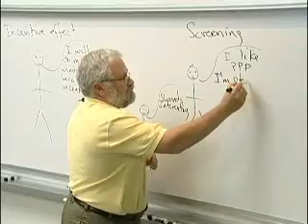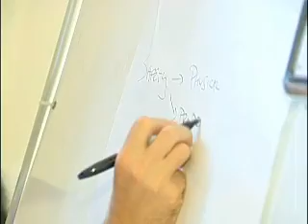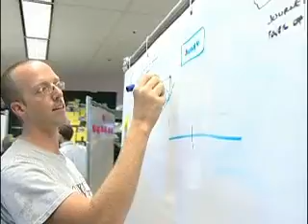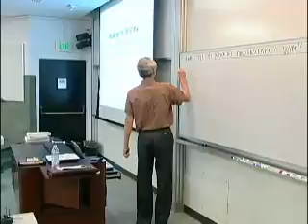Center for Social Innovation - Executive Education Programs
Introduction to the Center for Social Innovation Executive Education programs at the Stanford Graduate School of Business.